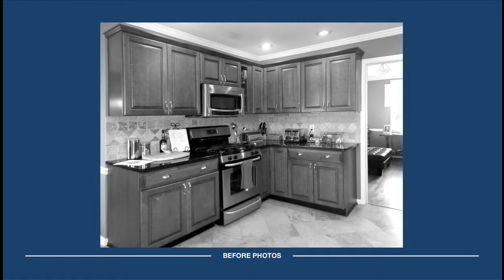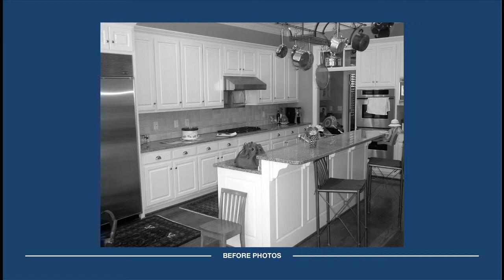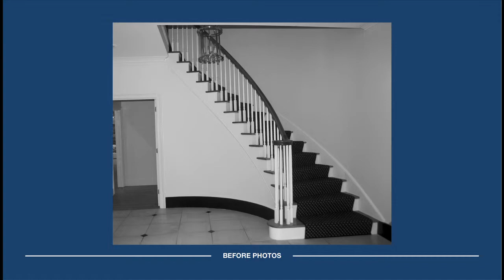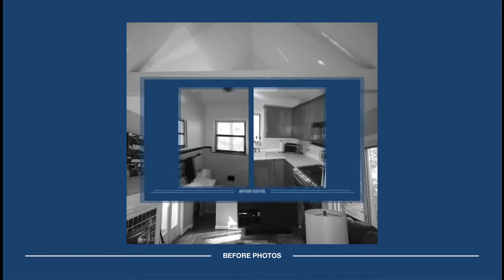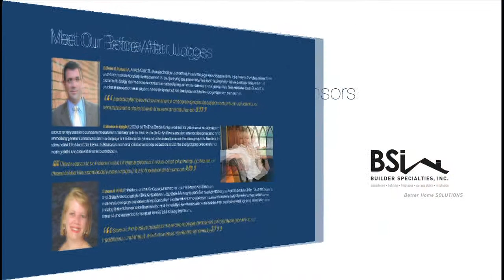2014 Best of the best contest winners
"Best of" Contest. Companies in Atlanta from the home industry entered their best before and after home remodels, kitchens, bathrooms, entire home remodels, landscaping, etc and the winners are...